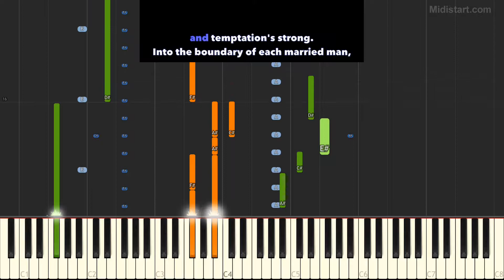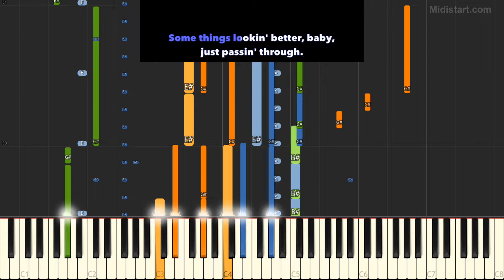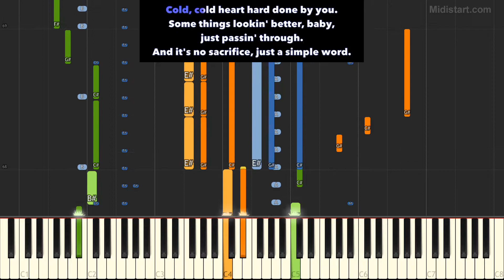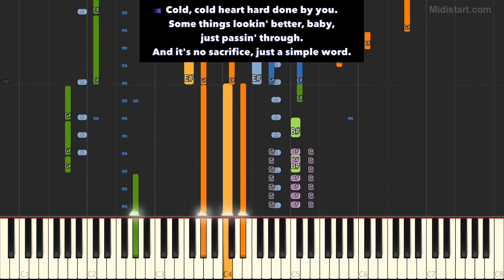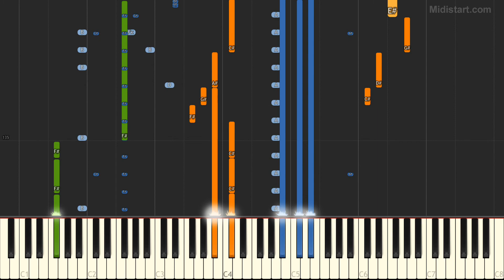Elton John - Sacrifice (Instrumental Tutorial + Lyrics) [Synthesia]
Statistics:
Total Notes - 5211
Tempo - 113
Lowest Note - F1
Highest Note - G#6

Instruments Groups Used:
Percussion - 54.88%, Piano - 15.64%, Synth Lead - 9.67%, Bass - 8.04%, Chromatic Percussion - 5.97%, Ensemble - 3.76%, Synth Pad - 1.42%, Guitar - 0.61%